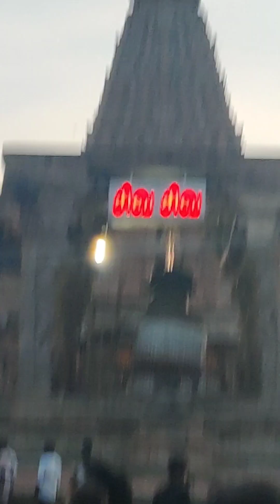PAYING GRATITUDE TO LORD SHIVA AT BRIHADESHWAR TEMPLE AT THANJAVUR FOR A GREAT TENURE IN TAMILNADU.